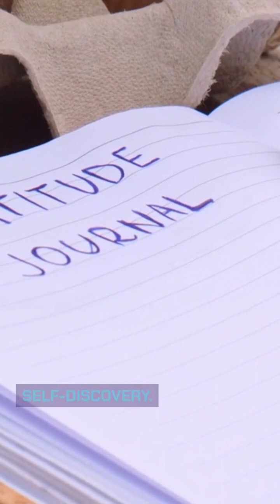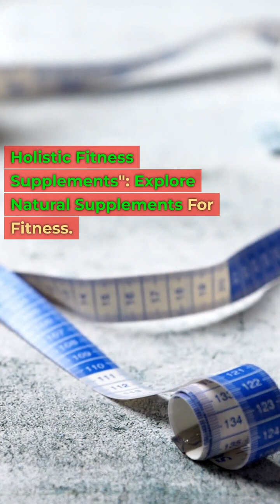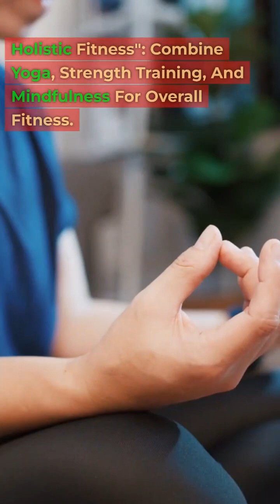Yoga Harmony Aligning Body & Spirit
Discover 'Yoga Harmony,' where each pose aligns body and spirit. This session is dedicated to fostering harmony within, combining yoga asanas with mindfulness practices for a holistic experience.